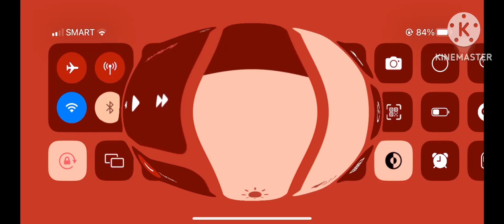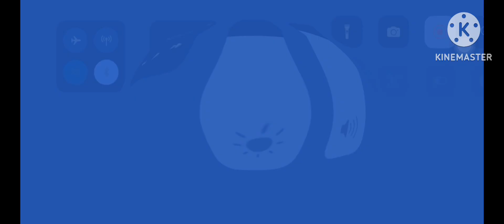The box best animation logos in el